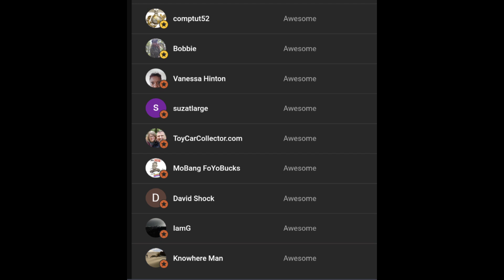Things are Starting to Look Up! 🌎🚐🙂